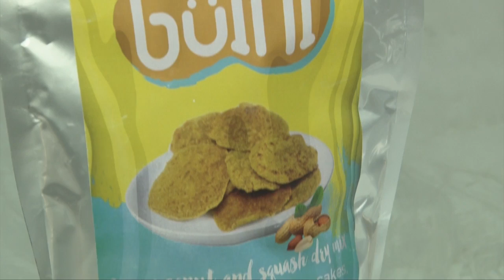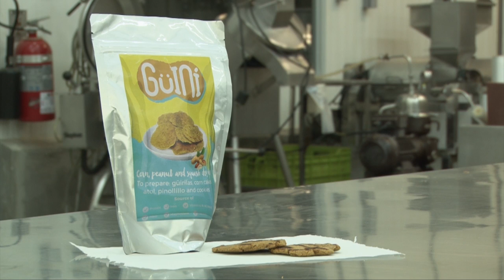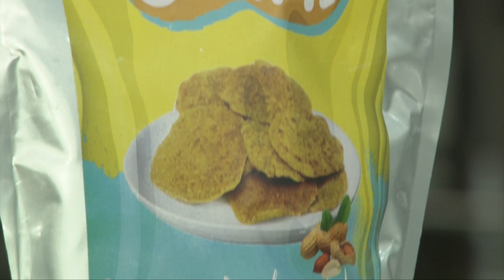Estudiantes de la UCR ganan competencia internacional de alimentos con la premezcla "Güiní"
El delicioso sabor a maní y la harina de ayote dan vida al Güiní, una particular premezcla desarrollada por cuatro estudiantes de la UCR para combatir la desnutrición. Este proyecto las hizo ganadoras del primer lugar en una competencia internacional en los Estados Unidos. Conozcamos cómo se elabora y cuáles son sus propiedades nutricionales.